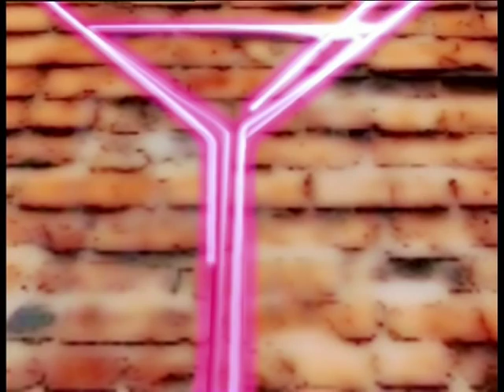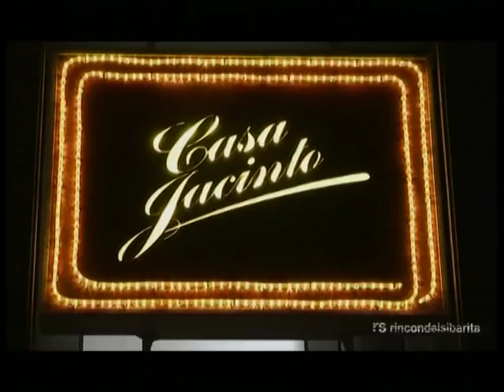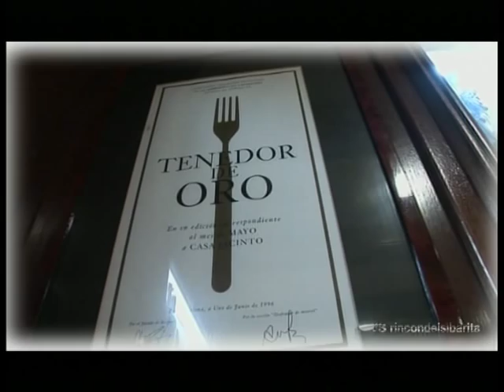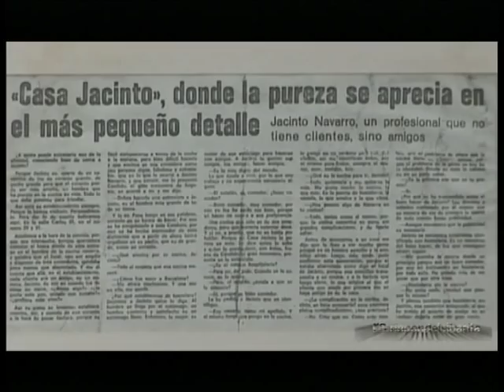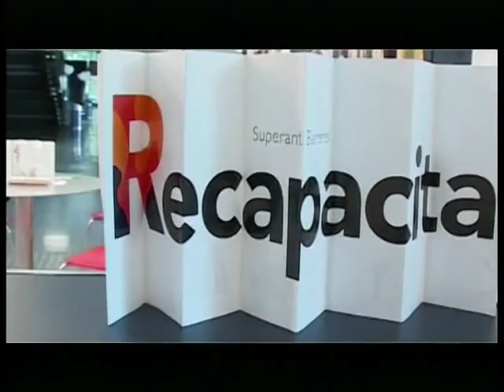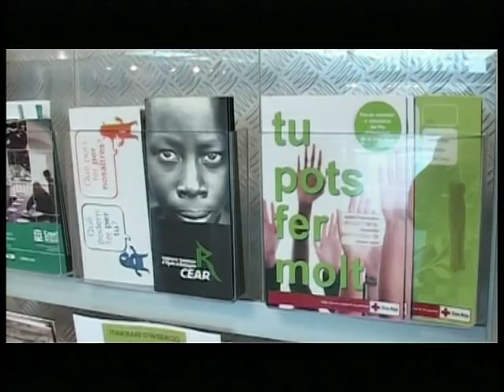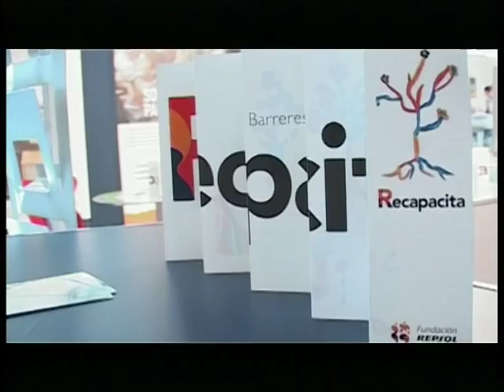Cocktail programa 2 (1/2)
Segundo programa Cocktail. Magazine de actualidad emitido el día 9 de Julio de 2011 en 25 tv. Presentado por Mónica Balboa y Victoria Fernández, bajo la dirección de Fernando Zabaco y con la producción de Grupo doble Zeta.